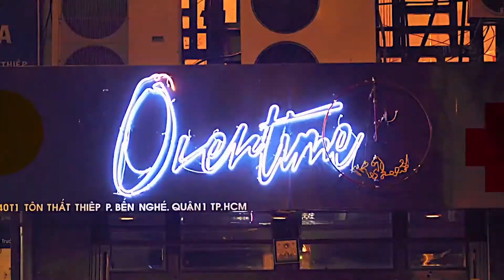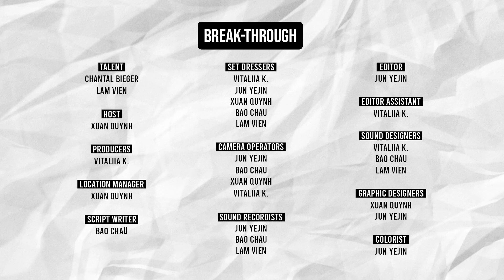BREAK THROUGH / V POP FAN VS. K POP FAN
Web series by Watt Production.
RMIT Vietnam / Bachelor of Digital Media Design / Digital Media Studio 5 Course.

Two strangers attempt to learn more about each other through playing question and punishment Jenga, in order to expand their knowledge and destroy the stereotypes about different subcultures.

Talent: Chantal Bieger / Lam Vien
Host: Xuan Quynh
Producer: Vitaliia K.
Location Manager: Xuan Quynh
Script Writer: Bao Chau
Set Dressers: Vitaliia K. / Jun Yejin / Xuan Quynh / Bao Chau / Lam Vien
Camera Operators: Bao Chau / Jun Yejin / Xuan Quynh / Vitaliia K.
Sound Recordists: Jun Yejin / Bao Chau / Lam Vien
Editor: Jun Yejin
Editor Assistant: Vitaliia K.
Sound Designers: Vitaliia K. / Bao Chau / Lam Vien
Graphic Designers: Xuan Quynh / Jun Yejin
Colorist: Jun Yejin